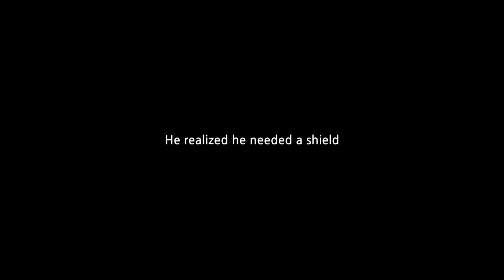'TRIPLE NUNCHAKU' can't be stopped with a sword